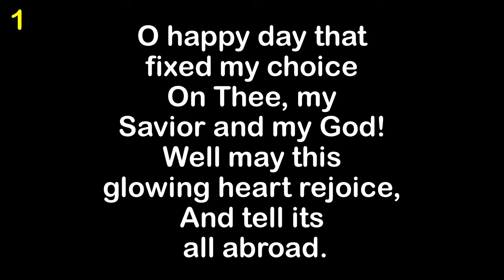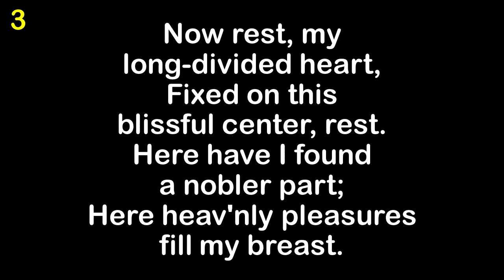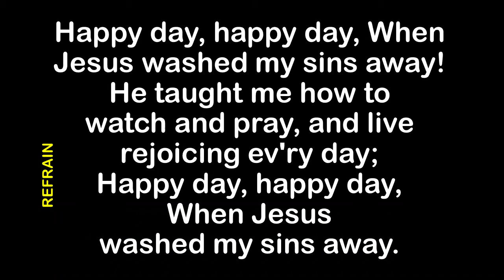O Happy Day